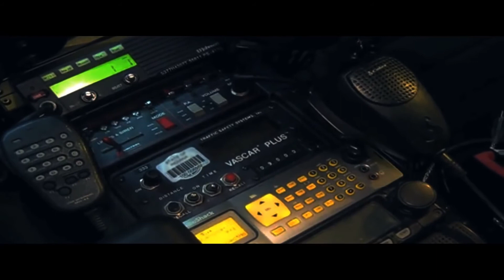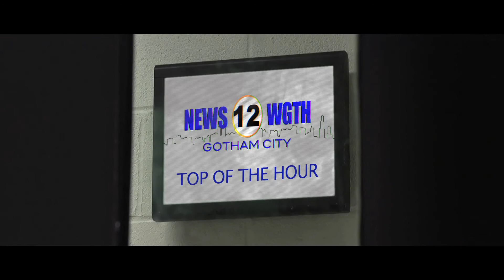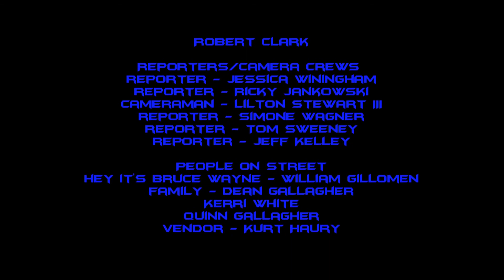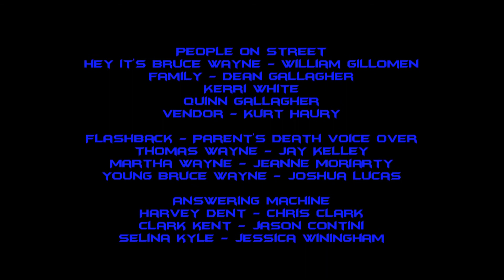🎬 Batman O Cavaleiro das Trevas Retorna (Legendado)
Adaptado da edição nº 1 da série de quadrinhos seminal de Frank Miller de 1986, o cineasta Wyatt Weed ("Shadowland", "Four Color Eulogy") oferece uma visão não oficial de seus fãs sobre os mitos do Batman. Após a morte de Robin nas mãos do Coringa, Bruce Wayne (Weed) pendurou o capuz e a capa 10 anos atrás. Mas agora Gotham City está nas garras de uma onda de crimes violentos, e o venerável bilionário de 55 anos tem que decidir se é a hora certa para o retorno do Cruzado do Cabo.

The Dark Knight Returns foi filmado por 24 dias ao longo de um período de 17 meses, de junho de 2015 a outubro de 2016. Filmado com um orçamento apertado de US $ 2.500, ele apresenta locações dentro e ao redor da área metropolitana de St. Louis.

Esta produção não tem fins lucrativos e destina-se apenas a entretenimento. A produção não está de forma alguma associada à DC Comics ou à Time Warner.

Elenco principal:

Bruce Wayne / Batman - Wyatt Weed
Jim Gordon - Rick McGougan
Alfred Pennyworth - John Contini
Bill - John Reidy
Dave - Robert Lee Davis
Carol Ferris - Taylor Pietz
Ellen Yindell - Amber Eslow Winingham
Spike - Bill Finkbiner
Vítima - Catherine Dudley-Rose
Psycho Killer - Mike Dowdy
Seda - Reggie Reese
Joannie - Bryanna Gilomen
Jovem Bruce Wayne - Liam Gallagher
Motorista de táxi - Jason Contini
Carrie Kelley - Ava Osthus
Michelle - Maya Tunstall
Sean Lee Smith - Spud
Roc - Brock Roberts
Don - Oliver Sparton
Rob - Sebastian Lee
Keith - Keith Nussbaum
Murray - Nate Nguepsi
Joe - Joe Hammerstone
Brian - Skully Shemwell
Novato - Kevin Eaton
Bullock - Nicholas J. Hearne
Dr. Wolper - Kent Martin
Dr. Willing - Christopher Bruemmer
Joker - Carlos Antonio León

Produtor associado
Gayle Gallagher

Punho de chumbo / Gaffer
Robert Clark

A Pirate Pictures Production

Máquinas fotográficas:
Panasonic AF-100
Panasonic Varicam
Sony PMW-300

FX:
Miniaturas práticas
Photoshop, composições do Final Cut, elementos de fotos reais

Traje de Batman:
Capuz - esculpido, moldado e fundido em látex personalizado

Logotipo do baú - criado no Photoshop e impresso a laser em folhas de passar roupas

Capa - feito sob medida, tecido de Jo Ann

Botas - botas pintadas de "Super Hero", disponíveis comercialmente online

Luvas - manoplas de esgrima de couro azul com punhos extras de vinil e pontas de látex personalizadas adicionadas

Cinto de utilidades - bolsas esculpidas personalizadas fundidas em látex presas a um cinto branco tingido de amarelo

Macacão - calça e camisa de compressão cinza da marca Starter, com biquíni azul escuro

Todas as peças pintadas com azul ftalocianina Liquitex Basics, da Hobby Lobby. A tinta foi selecionada primeiro, depois a capa e os baús foram combinados para pintar. O logotipo do tórax foi criado primeiro, depois o cinto de utilidades foi pintado para combinar, usando meio amarelo de cádmio Liquitex.
Saiba mais
Ouça músicas sem anúncios com o YouTube Premium
Música
Oh Françoise
Artista
Café Francês 24 x 7
Álbum
French Cafe Collection, vol. 6
catapulta distribuição (em nome de French Cafe 24 x 7) e 5 associações de direitos musicais